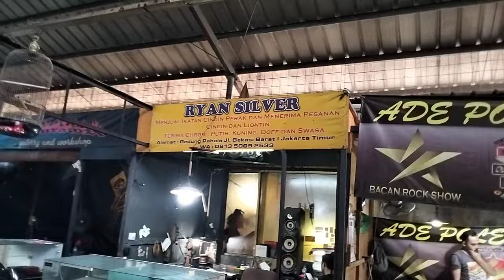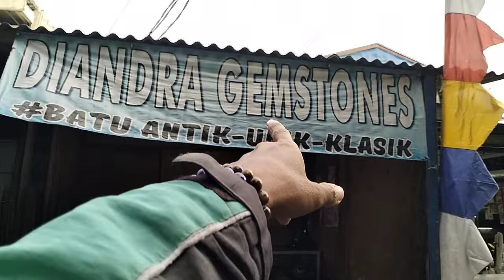LAPAK BATU AKIK MURAH || GEDUNG PAHALA JATINEGARA